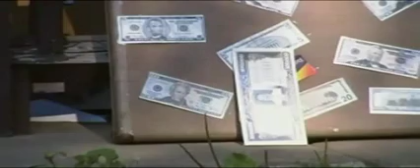Where's Joe?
PA HEART PICNIC 2010